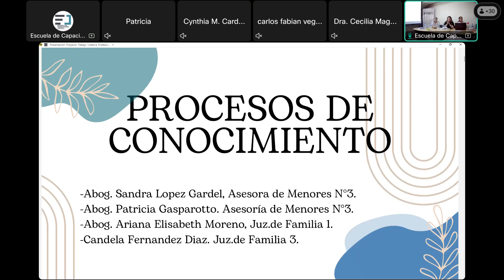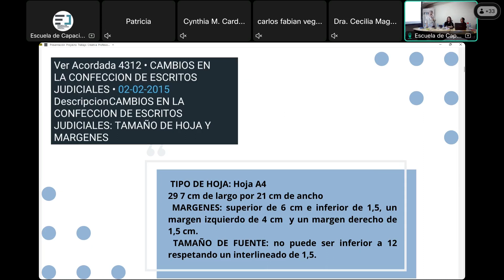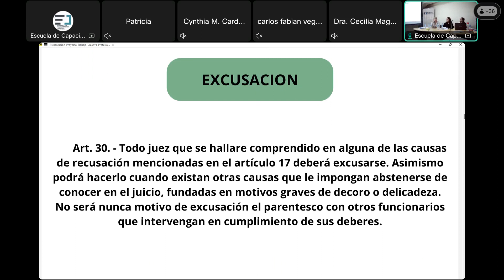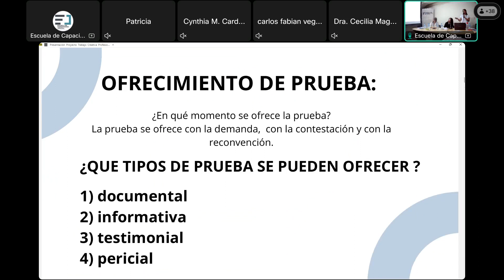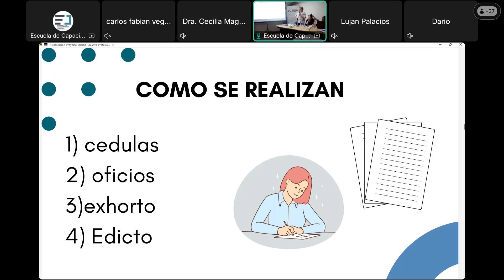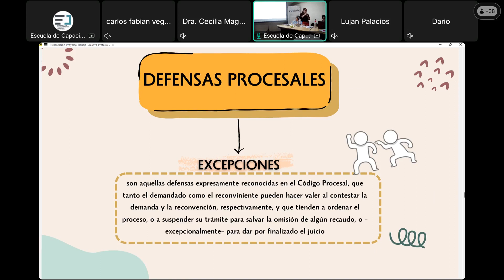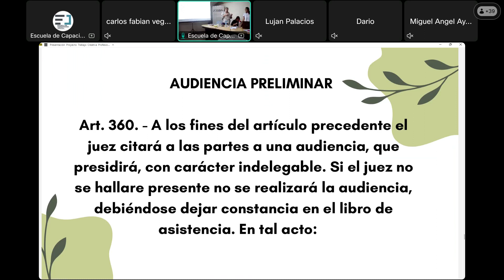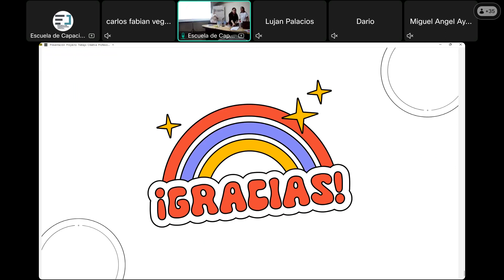Ciclos de Capacitación en Derecho Procesal FAMILIA - Cuarto Ciclo - 2024-09-04